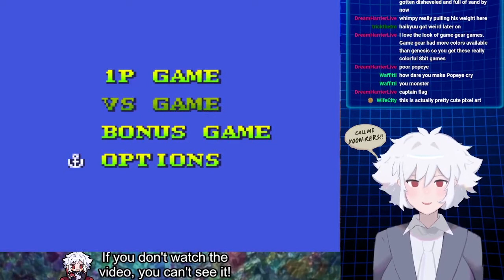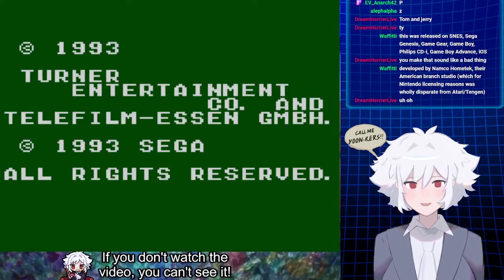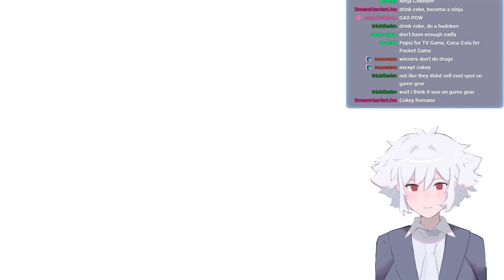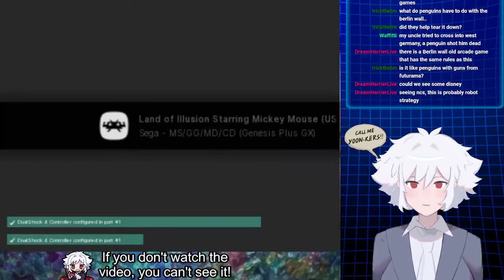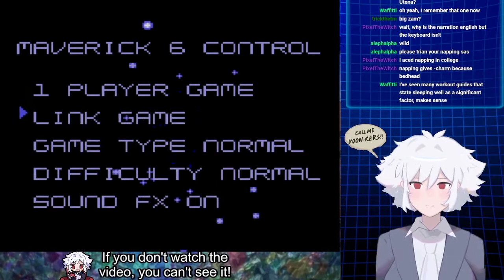Japanese Game Gear Games Part 1: Popeye, Saint Tail, Sailor Moon, Magic Knight Rayearth and more!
We start our first stream of Japanese Game Gear games! Not a lot of cursed content, mostly good games! Is it fair to say Game Gear is *gasp* good???

We take a look at a lot of anime-based games including Saints Tail, Sailor Moon, Magic Knight Rayearth, and some even based on movies like Jurassic Park!